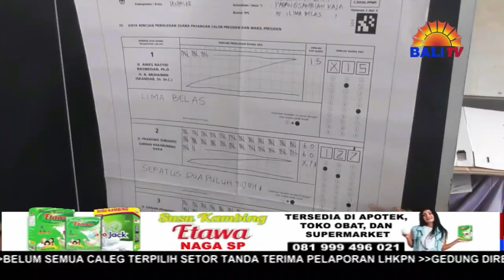BELUM SEMUA CALEG TERPILIH SETOR TANDA TERIMA PELAPORAN LHKPN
BELUM SEMUA CALEG TERPILIH HASIL PEMILU 2024 MENYETORKAN TANDA TERIMA PELAPORAN LAPORAN HARTA KEKAYAAN PENYELENGGARA NEGARA (LHKPN) KE KPU BANGLI. SESUAI KETENTUAN, TANDA TERIMA LHKPN HARUS SUDAH DISETORKAN KE KPU PALING LAMBAT 22 JULI 2024.